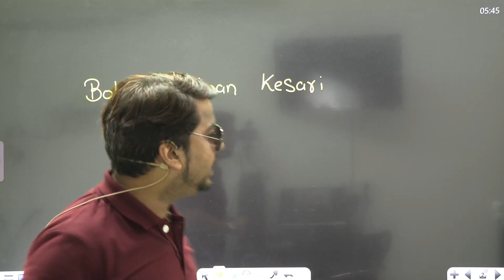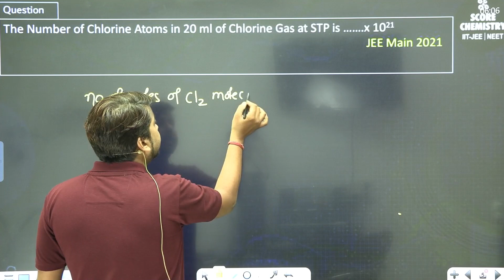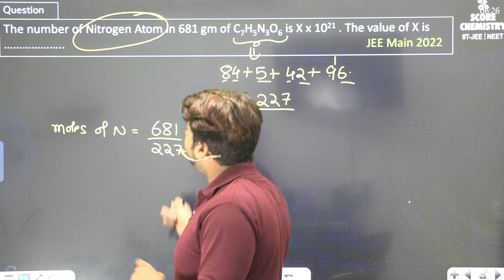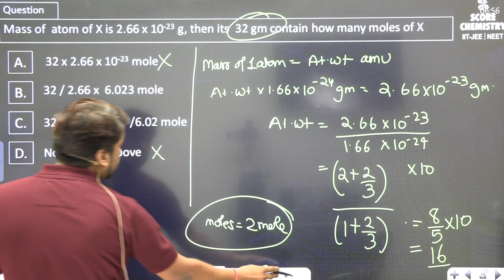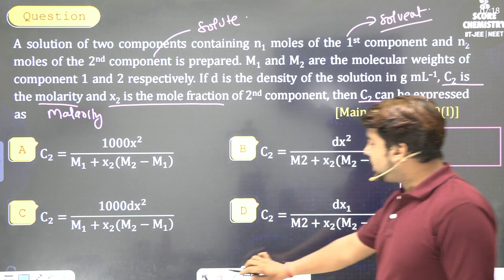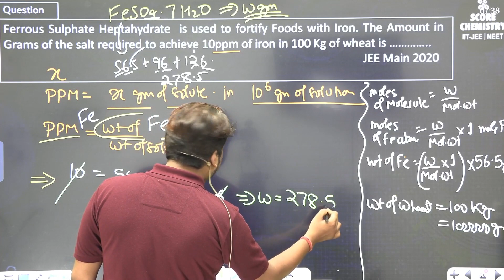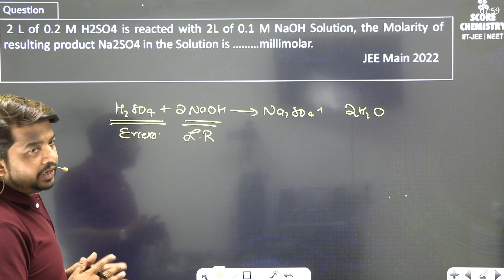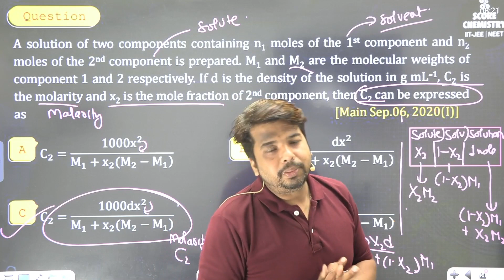Mole Concept PYQ & Practice Session for JEE Main PART-1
Please Find

Hello Dear Students, welcome to score chemistry YouTube channel, In this video Vineet Dwivedi Sir is Teaching 1 shot Practice Session for Mole Concept including Important PYQ & Important Questions for Upcoming JEE Main Exam.
This mole concept video is very helpful for All jee and NEET Aspirant Studying in Class 11th or 12th Class.